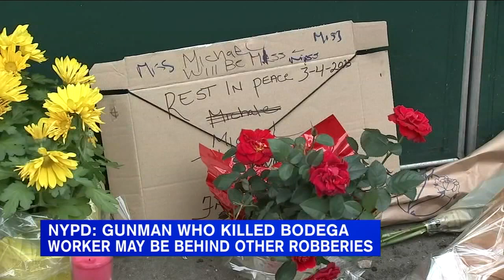Suspect in deadly bodega shooting linked to 4 robberies: Police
A gunman in a hazmat suit could be connected to other robberies after a bodega worker on the UES was shot and killed during a robbery.